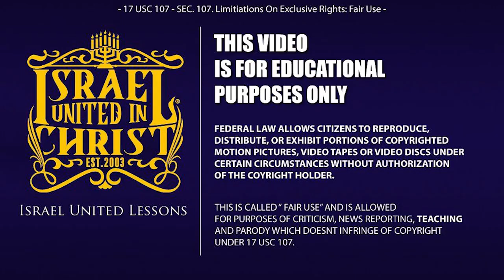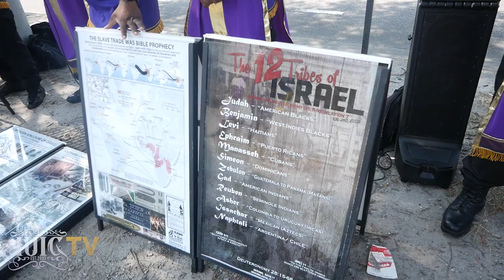IUIC | Israel Is A Bloodline, Not a Skin Color!